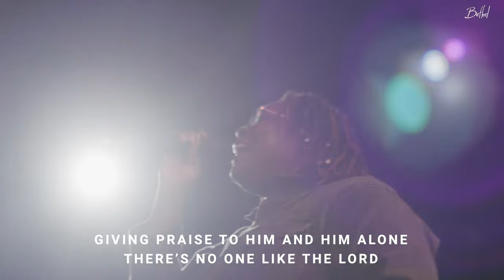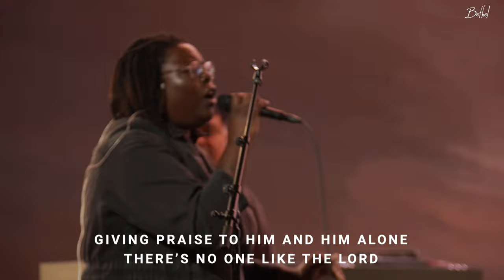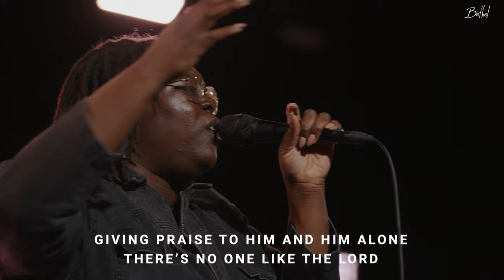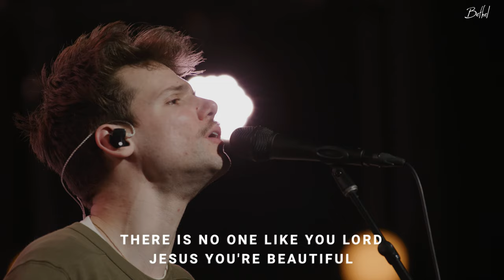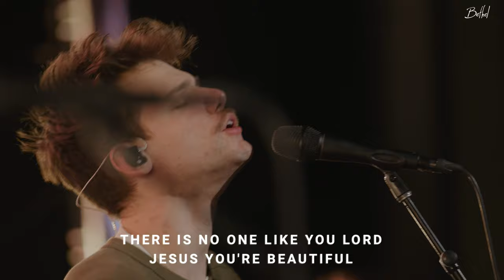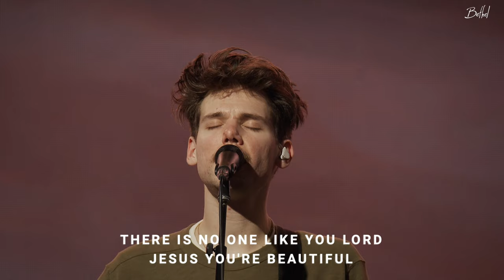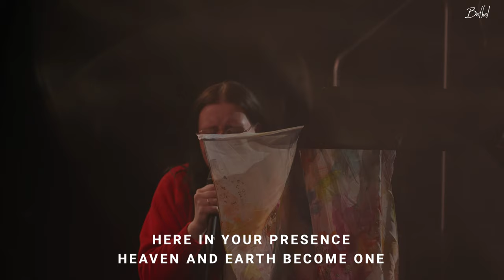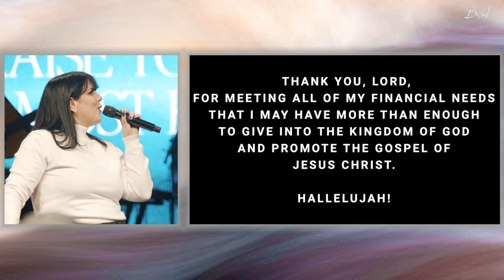Bethel Church Service | Bill Johnson Sermon | Worship with David Funk, Hannah Waters, Eniola Abioye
Thank you for joining us for Bethel’s Sunday church service. This evening we will be led in a time of worship with David Funk, Hannah Waters, and Eniola Abioye through songs, "God of Revival", "Here in Your Presence", "All Hail King Jesus", and MORE! Later Bill Johnson preaches.

Service from February 25, 2024.

CHAPTER MARKERS
20:04 - Welcome and Introduction
31:51 - Baptism Testimony
26:26 - Worship